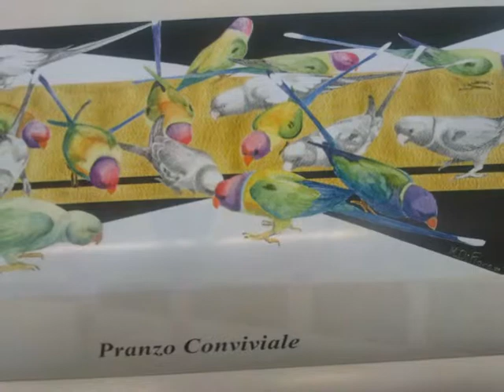quadri di M. Di F.